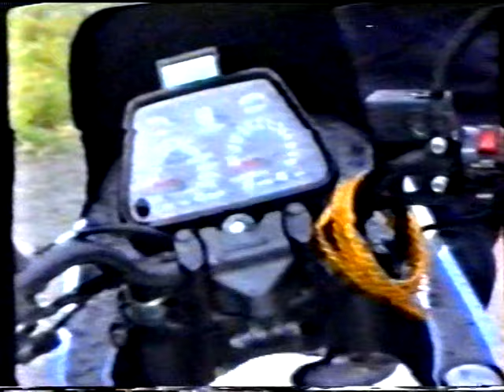AUTO - MOTO RALLY SUTJESKA 1991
Prvi Auto - Moto Reli Sutjeska održan davne 1965. godine, te je neprekidno (26 puta) organiziran do 1991 godine.
Ovo je vhs snimak posljednjeg Jugoslovenskog Rally Sutjeska 1991 godine.
Nakon samo par mjeseci poceo je nesretni rat.